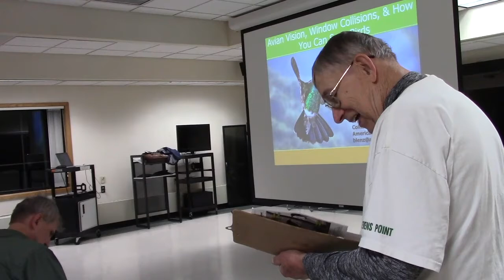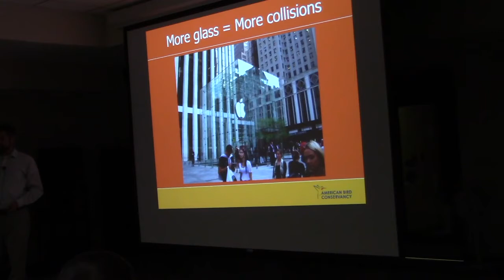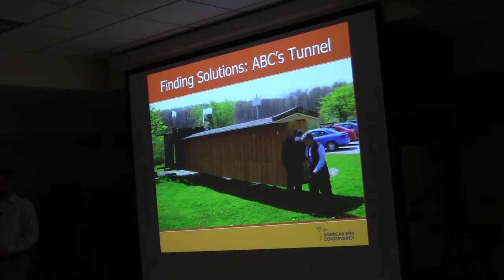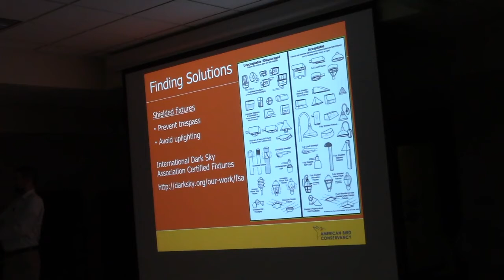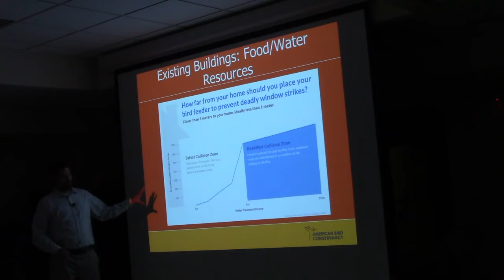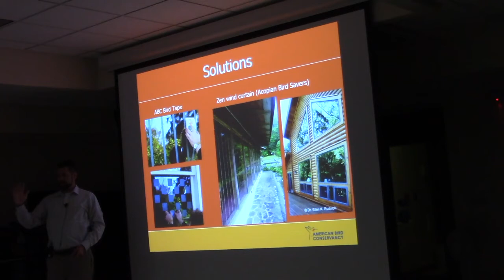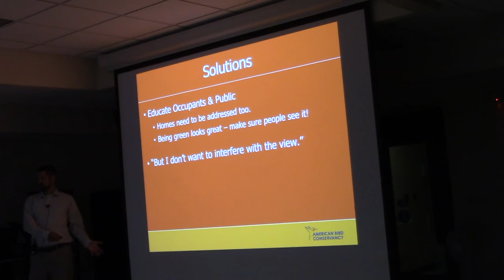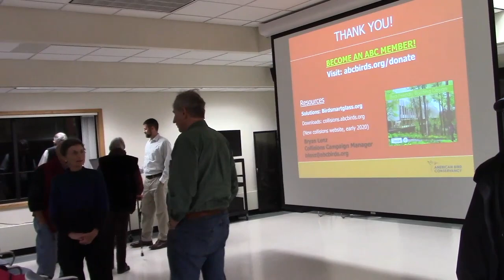Birds, Windows, and You Speaker: Dr. Bryan Lenz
Bryan Lenz, Collisions Campaign Manager of the American Bird Conservancy, presented “Avian Vision, Window Collisions & How You Can Save Birds” October 16, 7 p.m. at the Aldo Leopold Audubon Society meeting in the Lincoln Center, 1519 Water Street, Stevens Point.

As Collisions Campaign Manager of the Conservancy, Bryan’s goal is to reduce the collision threat that the built environment, especially glass, poses to birds. To be successful, Bryan has to work on numerous fronts, including research, design, legislation, building code, education, outreach, and marketing. The target audience includes just about everyone - elected officials, private citizens, public employees, architects, corporations, universities, and anyone else who has the power to influence the design of new buildings or the operation of existing buildings, including homes.

Bryan joined the American Bird Conservancy after working as the Director of the Community Conservation Program of Bird City Wisconsin and as the Chief Scientist at the Western Great Lakes Bird & Bat Observatory. Bryan has also played a critical role in the development of the Midwest Migration Network. He is interested in using education, research, design, technology, and legislation to reduce threats to birds and build greener communities.

A birder since his early teens, Bryan's undergraduate studies at the University of Wisconsin-Madison led him to graduate work studying primate behavior and ecology in Latin America. Bryan was awarded a M.Sc. in Primate Conservation from Oxford Brookes University and later attended Tulane University in New Orleans for an M.A. and Ph.D. in Physical (Biological) Anthropology where he examined the impacts of cattle ranching on a community of primates in the central Amazon. Bryan bird-watched his way through primatology field work in Belize, Peru, Costa Rica, as well as his dissertation work in Brazil before officially switching his career path from monkeys to birds.